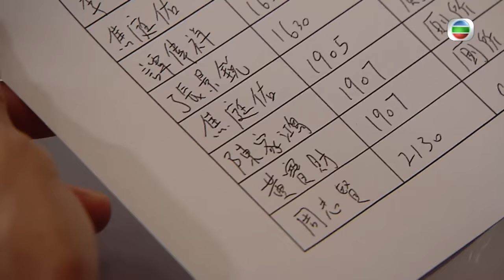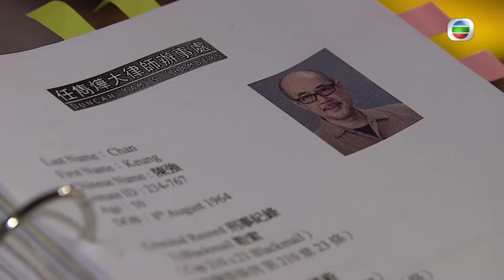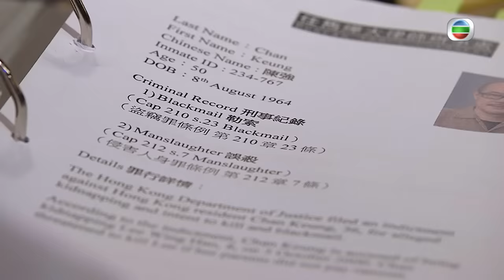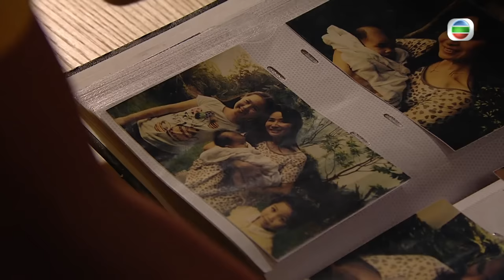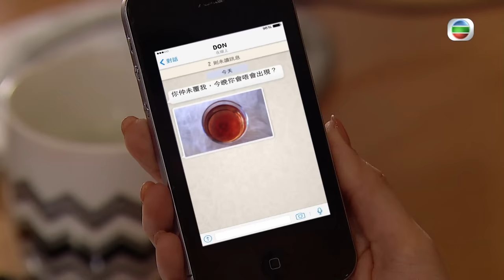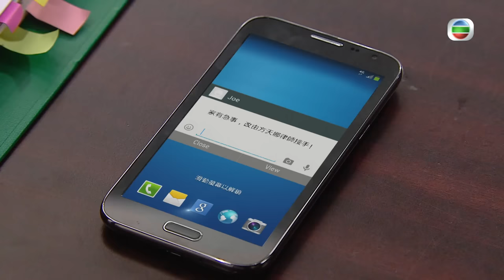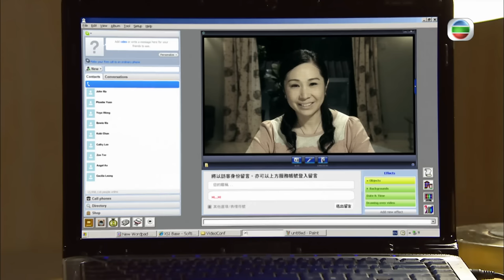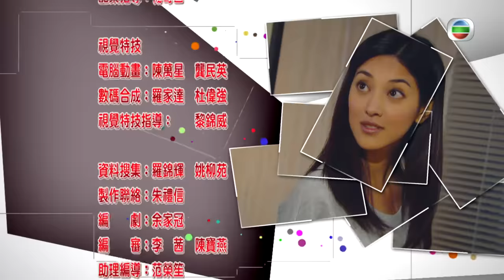[Eng Sub] TVB Legal Drama | Raising the Bar 四個女仔三個BAR 18/25 | Ben Wong, Louis Cheung | 2015